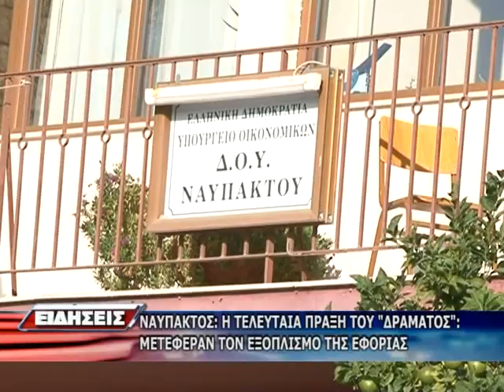ΜΕΤΑΦΕΡΑΝ ΤΟΝ ΕΞΟΠΛΙΣΜΟ ΤΗΣ ΕΦΟΡΙΑ ΝΑΥΠΑΚΤΟΥ